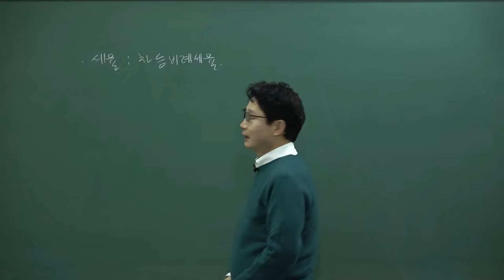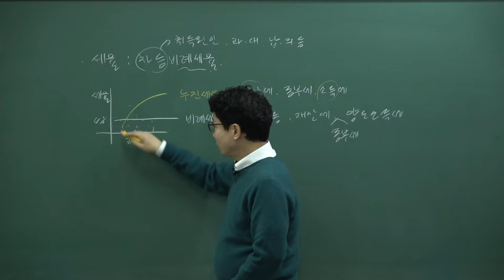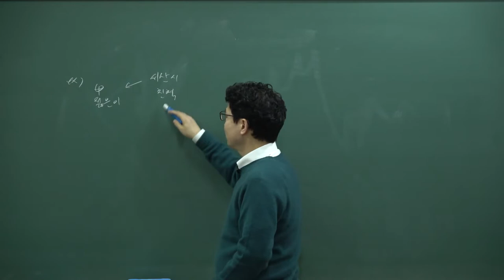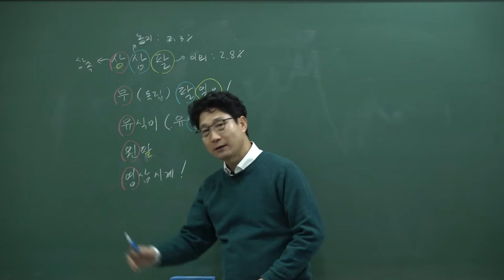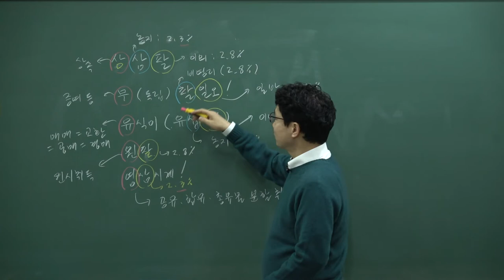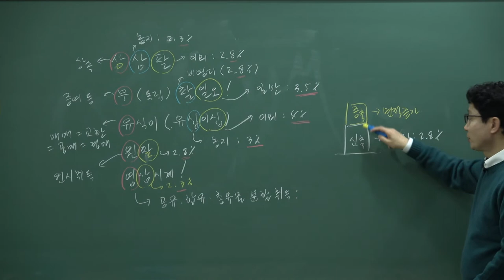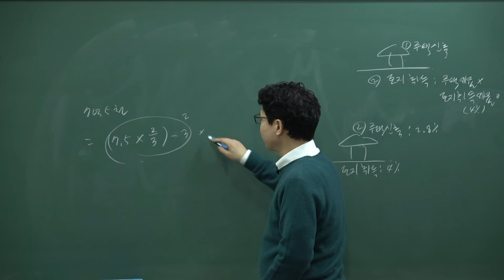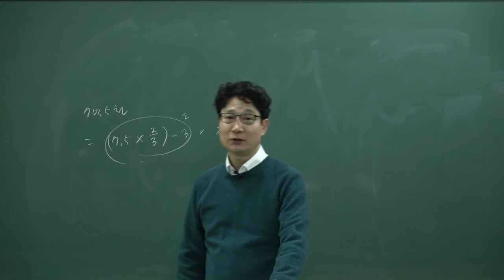[공인중개사 무료인강, 배움법률학원 강성규]2022년 부동산세법 기본이론-12강